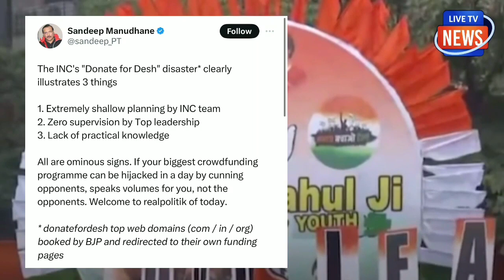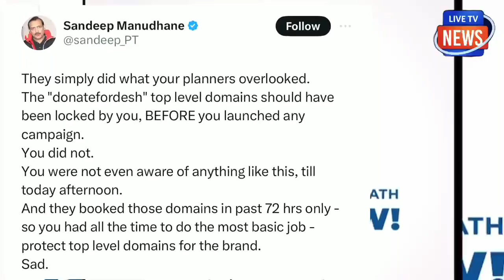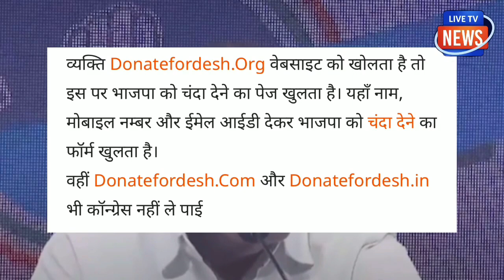एक झटके में खड़गे ने किया राहुल का गेम ओवर ! BJP मस्त ! राहुल का खेल किया खराब !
एक झटके में खड़गे ने किया
राहुल का गेम ओवर ! BJP मस्त !
राहुल का खेल किया खराब !